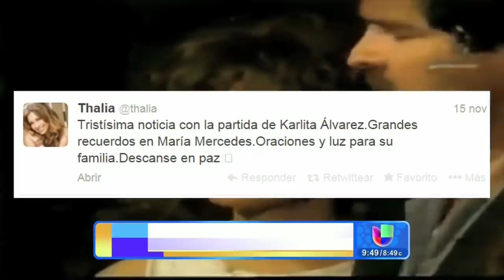La corta y exitosa vida de la actriz Karla Alvarez | Despierta América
Conocida principalmente por sus papeles de villana, Karla Alvarez inició su carrera en televisión al lado de Thalía. Su muerte sorprendió a familiares, amigos y colegas.

Despierta América con las más recientes noticias y lo mejor del entretenimiento: chismes, juegos, concursos, consejos útiles e invitados especiales.